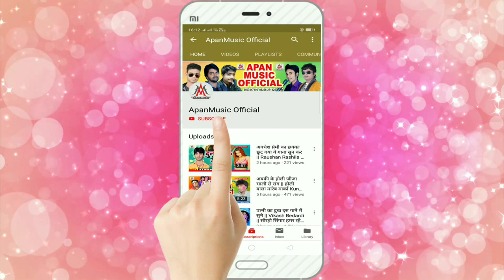भतार सुतता पानी झार के // Rajesh Rashila // Bhatar Sutata Pani Jhar Ke // Bhojpuri Arkestra Hitt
►Song : Bhatar Sutata Pani Jhar Ke
►Singer : Rajesh Rashila
►Lyrics :